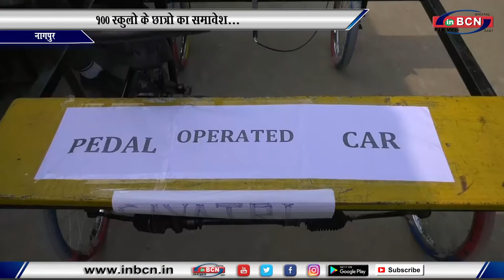नन्हे मलाम के हैरतंजेज अविष्कार...